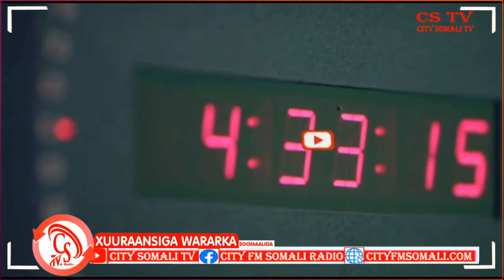Warmurtiyeed laga soo saaray Shir Sanaadeedkii Garsoorka Dalka Soomaaliya